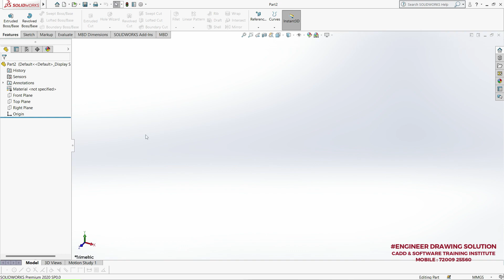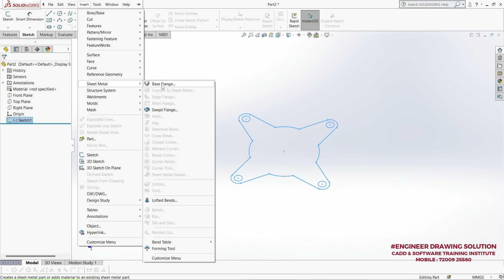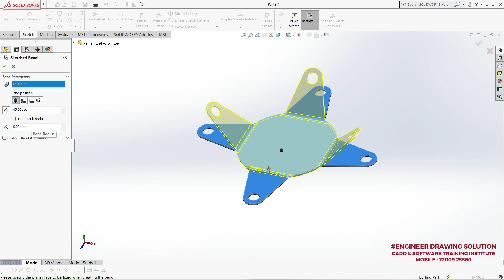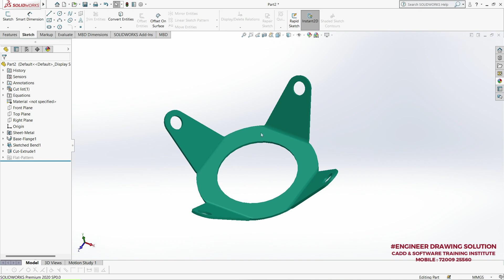Solidworks Sheet Metal Tutorial Exercise-02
• ENGINEER DRAWING SOLUTION Is A Leading Training Institute At Karaikudi
• We Provide CADD & Software Training Institute
• An ISO 9001 : 2015 Certified Institution in ISO CERTIFIED
• An MSME-Govt.of India Approved
• At TRADEMARK Registration Institute
• 12+ years experienced skilled training service
• We Are Providing Training To Designers, Engineers For CADD , SOFTWARE AND OIL & GAS 3D Piping , Graphics And Project Management & Programming Language. Our Centre Offers World Class Training With Qualified Faculties. We Felt Gratifying On • Our Challenging Skill Development Around Karaikudi Zone.
•Offering 100+ courses in (CADD&SOFTWARE) disciplines
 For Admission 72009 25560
 Skilled Professional Design In Master Course
 12 வருடம் அனுபவமுள்ள Course Training,
 நீங்கள் CADD & SOFTWARE Course, Internship, Workshop எளிய முறையில் கற்றுக்கொள்ள சிறந்த இடம்  Engineer Drawing Solution(EDS). நம் தாய் மொழி தமிழில் கற்றுக்கொள்ளலாம்..

 👉100% பயிற்சியுடன் கூடிய வேலை வாய்ப்பு
 👉பயிற்சி முடிந்த பிறகு அரசு சான்றிதழ்
 👉நீங்கள் விரும்பும்  நேரத்தில் கற்றுக்கொள்ளலாம்
 👉12+ வருடம் அனுபவமுள்ள ஆசிரியர்கள்.